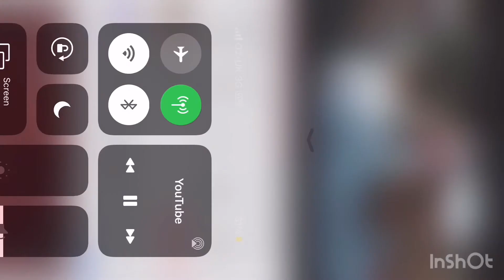See you all there 💪🏻